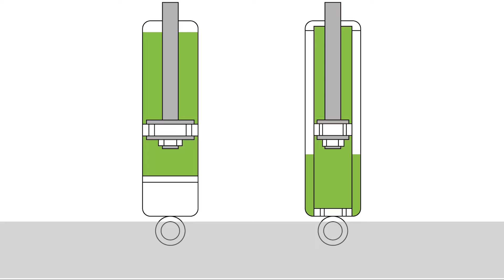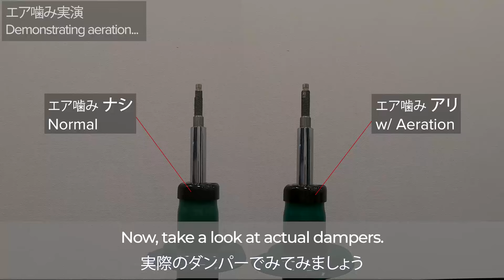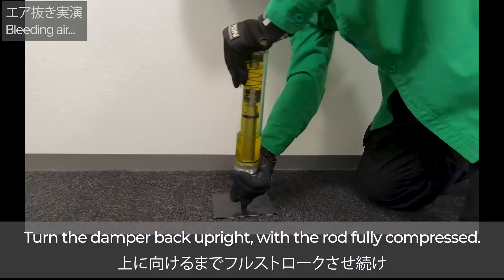複筒式ダンパーがエアを噛んでしまう理由とエア抜き方法 / Why aeration occurs in twin tube dampers & how to bleed such air.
0:00 構造解説 / Explaining the structures...
0:36 エア噛み実演 / Demonstrating aeration...
1:59 エア抜き実演 / Bleeding air...